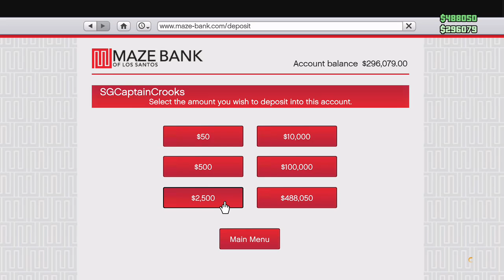GTA with SG BOOTY LOOPS?!?!??!!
Here in this GTA Session Michael, Alan, Jacob and Isaac. learn about the infamous booty loops, oh yeah they steal cars and stuff too -- Watch live